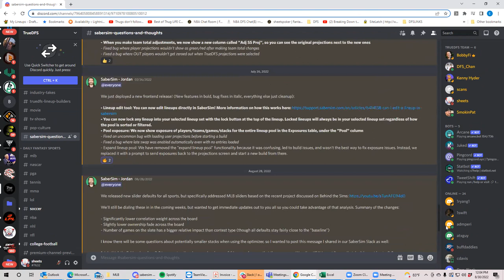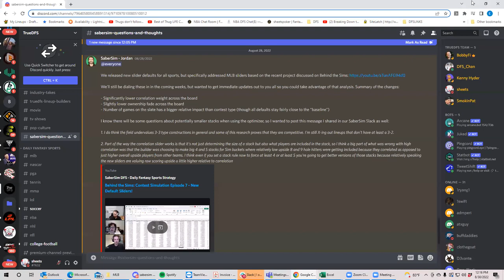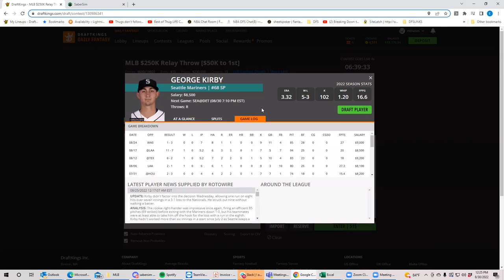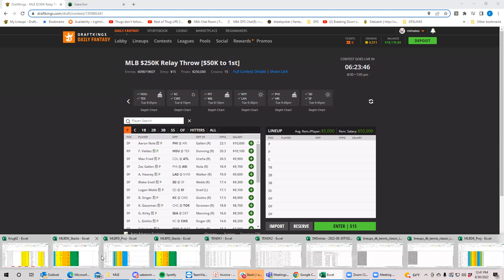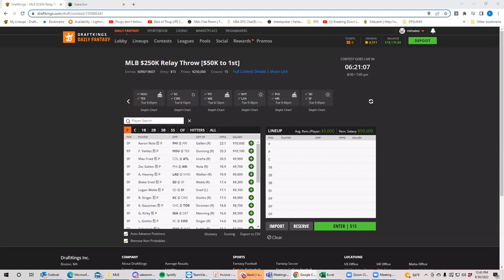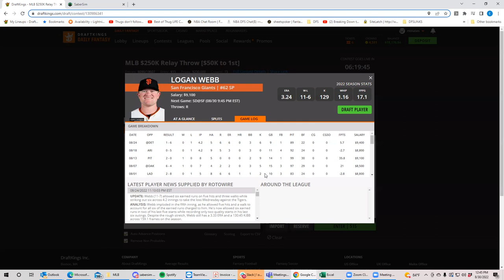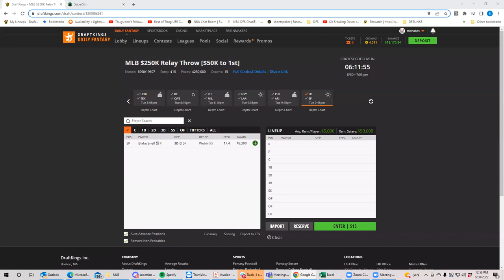MLB Tuesday monster slate breakdown with BobbyFi and Sheets